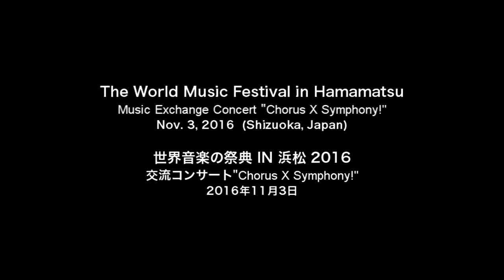12. Return Home (Symphonic Tale ”Peter Pan”)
Music and Conducted by Kentaro Sato (Ken-P)
12. Return Home, from Symphonic Tale "Peter Pan"

作曲／指揮・佐藤賢太郎 (Ken-P)
12. 私たちの家へ　　「交響組曲ピータパン」より
世界音楽の祭典 IN 浜松、交流コンサート